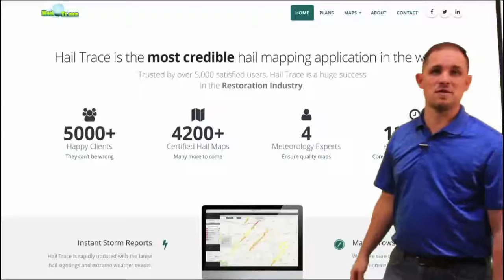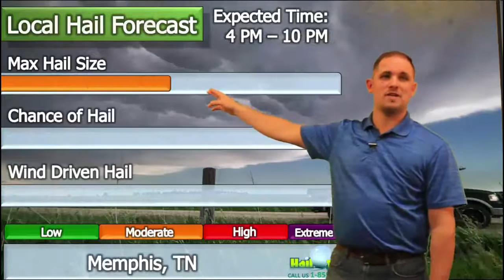December 23 Hail Forecast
Just like December 23, 2014 we will be seeing an active hail day on December 23, 2015!  Get the latest in our Hail Forecast!